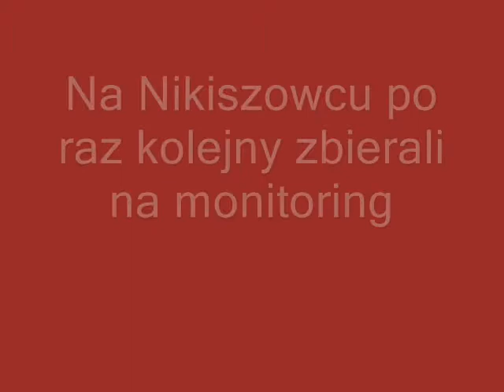Nikiszowiec: Mieszkańcy sprzedawali świąteczne ciasta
Świąteczne ciasta upiekli dziś mieszkańcy Nikiszowca. Pieniądze uzyskane z ich sprzedaży dołożą do tych, które zebrali podczas Jarmarku. Chcą za nie zainstalować w dzielnicy monitoring.